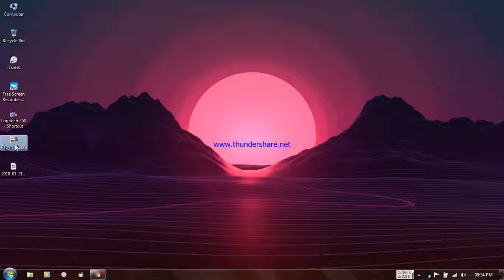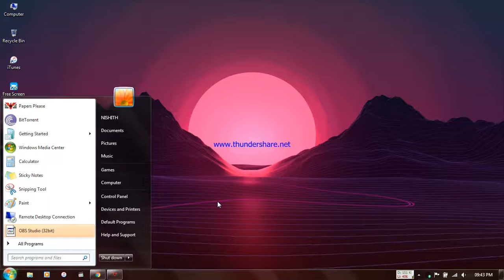Papers please Day 12